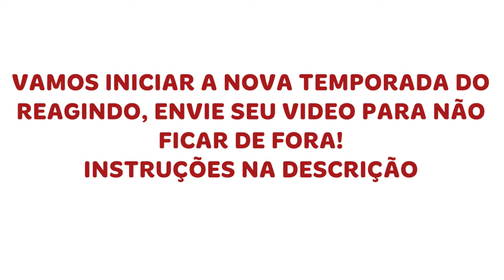Tá com um espaço no quintal, QUE TAL UM LAGO OU TANQUE?